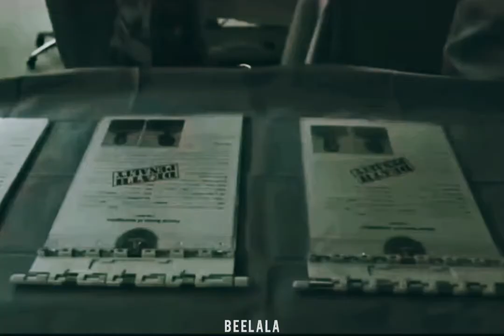THE WITCH || " NATURAL "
MUST WATCH THE WITCH!